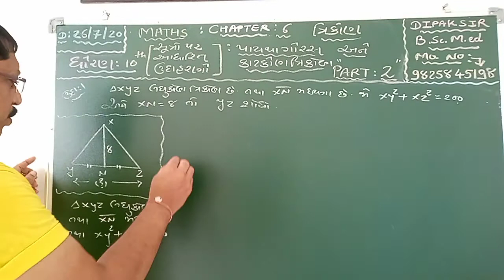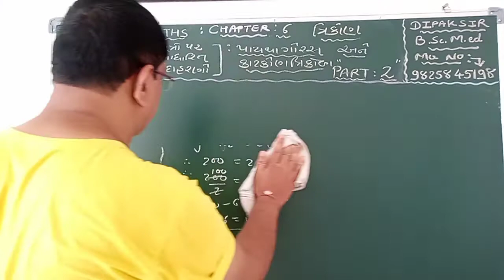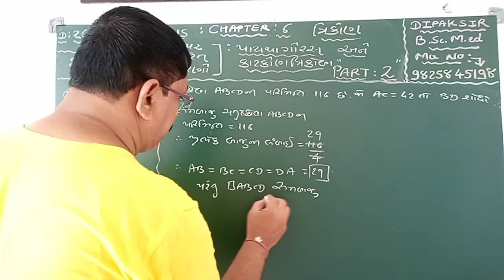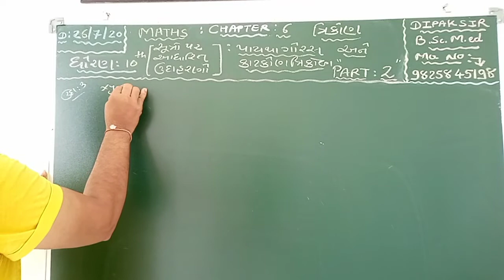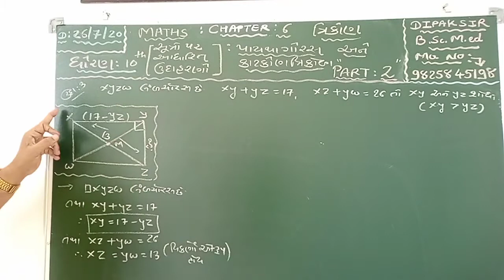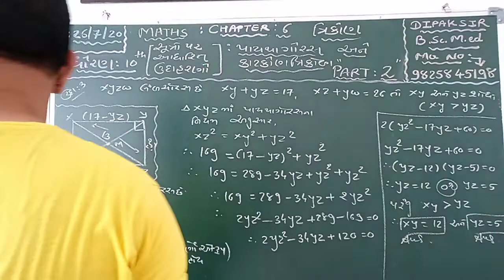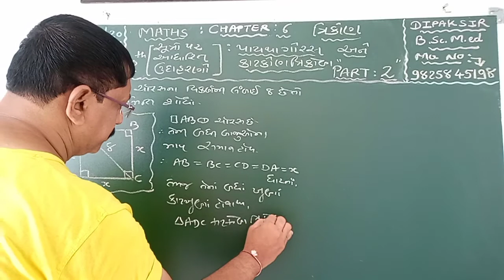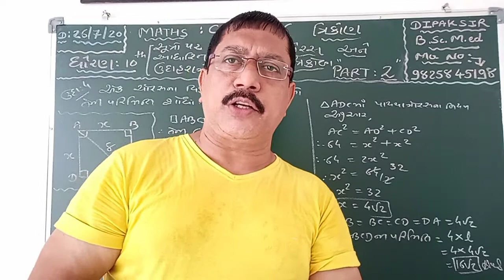STD.10 MATHS CHAPTER-6.(ત્રિકોણ)(PART-2)(પાયથાગોરસ અને ભૌમિતિક આકારો ના ઉદાહરણો)